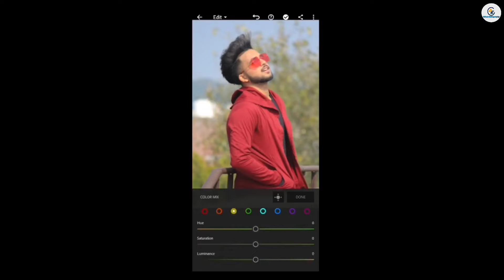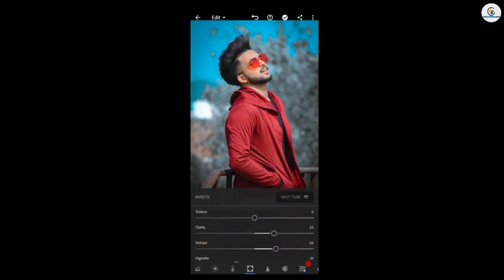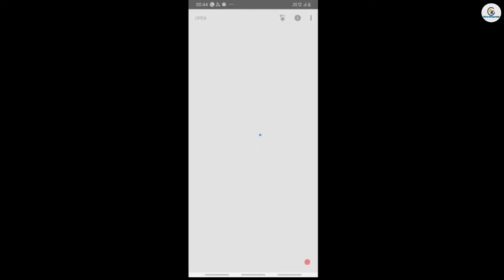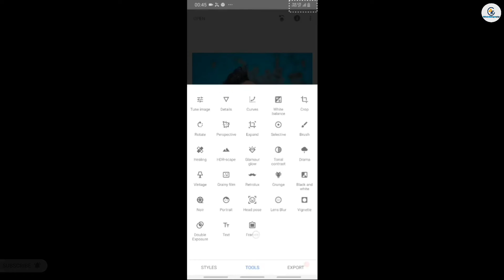Lightroom Mobile DARK CYBER Tone Photo editing tutorial || 2022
◾App link

1. Photo editing
2. Picsart photo editing
 3. Snapseed photo editing
 4. Lightroom photo editing
5. Autodesk SketchBook photo editing
6. Photoshop photo editing
7. Photoshop tutorial
8. PicsArt tutorial
9. Viral photo editing
10. Instagram viral photo editing
11. Glowing message photo editing
12. Glowing heart photo editing
13.  Glowing photo editing in PicsArt
14. PicsArt photo editing 2022
15. Cb photo editing
16. Cb photo editing in PicsArt
17. Vijay Mahar new photo
18. Himmat Singh new photo editing
19. NSB PICTURES New photo editin
20. Adnan Editography new photo editing